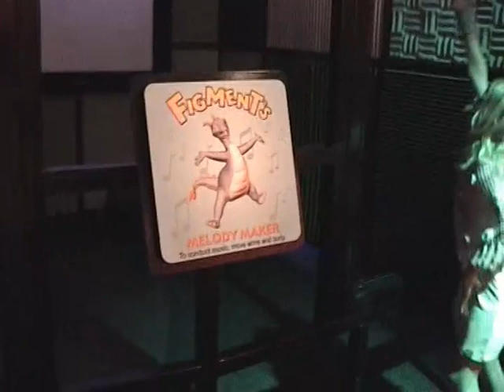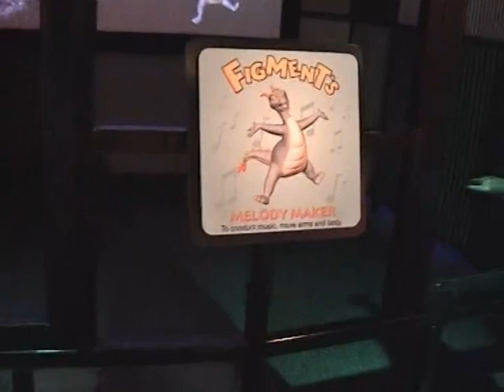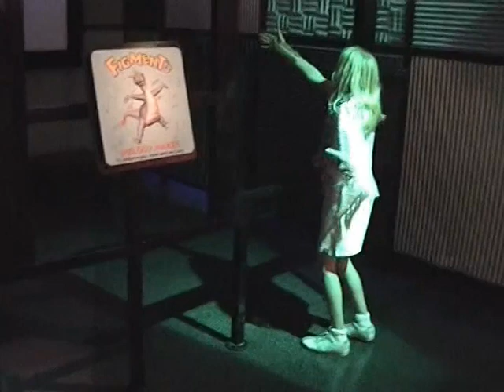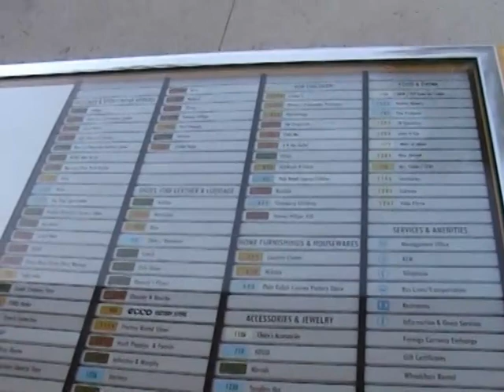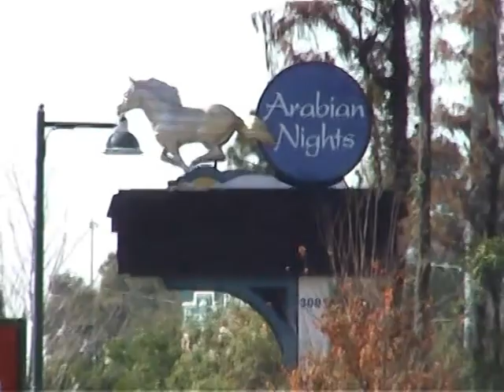Disney Florida 31st Decemer 2005 - 3rd January 2006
Epcot for the New Year, Live Music, Innoventions, Trumpet practice for New Year, Illuminations Reflections of Earth, New Year UK Time, New Year Orlando Time, Disco, Many Firework Displays as each country celebrates its New Year.
Outlet Stores, Walk to Arabian Knights Dinner Show.